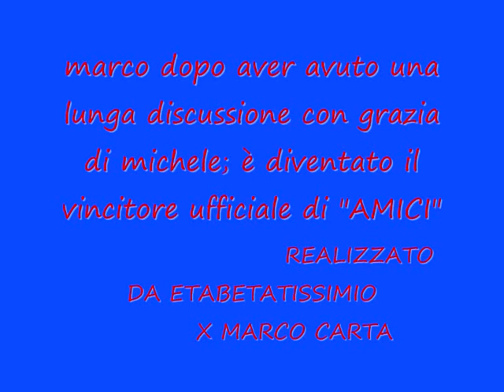marco carta story